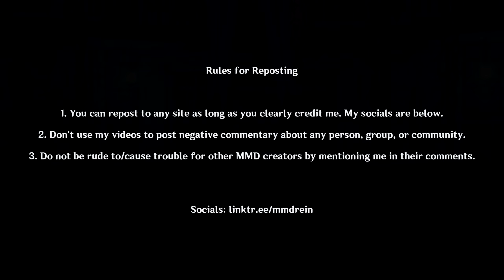【MMD Genshin Impact】 Cold Blooded / Camera DL 【Childe】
Happy Birthday to everyone's favorite Toy Salesman
Fairy and I collaborated on this camera! DL here (no paywall):

- d0nut
- PeachP
- Hana

~* Credits*~

Song
- Jessi

Model
- HoYoverse, 观海, Rein

Motion
- WolfMuzzle

Camera
- † Fairy Tale †, Rein

Stage
- 須々木ピコリ, 一護牛乳, kotami cafe, ばんぞく

Effect
- Rui, ikeno, そぼろ, ビームマン, ミーフォ茜, 針金, curl

Software
- MikuMikuDance, AviUtl